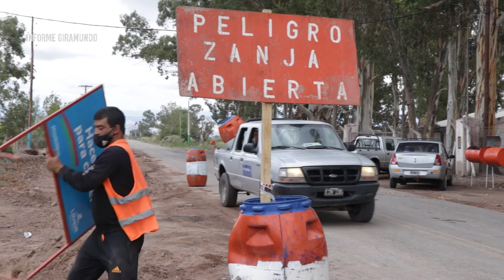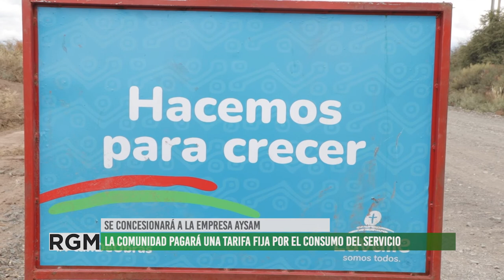Lavalle trabaja para mejorar el servicio de Agua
El Municipio de Lavalle gestionó un financiamiento Nacional para la perforación y colocación de un acueducto de 18 kilómetros, para acercar agua potable a la localidad de Jocolí, Oscar Mendoza y San Francisco.
Entrevistamos a Ing. Rolando Romera, Secretario de ambiente, obras y servicios públicos y a Adrián Mercado, Director de obras y servicios públicos; quienes nos cuentan que se mejorará la cantidad y calidad de agua para mas de 2500 familias, escuelas y centros de salud.
El servicio se prestará por la empresa AYSAM, con una tarifa fija para las y los usuarios.